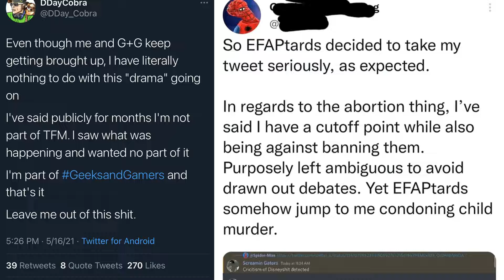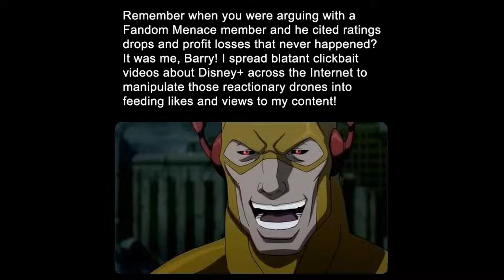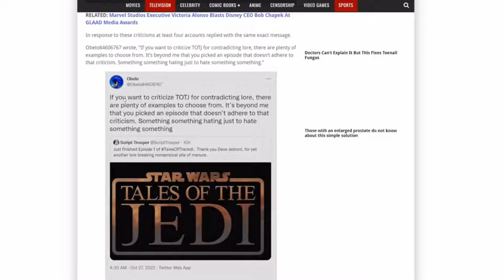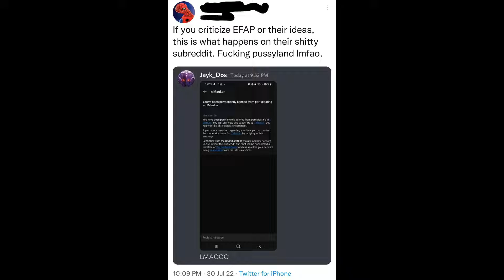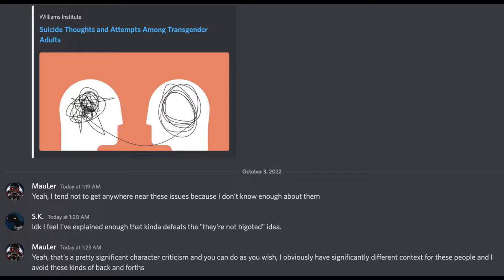Yellowflash2 & Bounding into Comics Fall for Twitter Joke - Has Fandom Menace Become Too Dumb?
TF and the Bounding into Comics see a BOT conspiracy everywhere. Not double-checking a few channels they fall for a twitter joke. Is the TFM fallen for an odd joke or become a paranoid echo chamber.